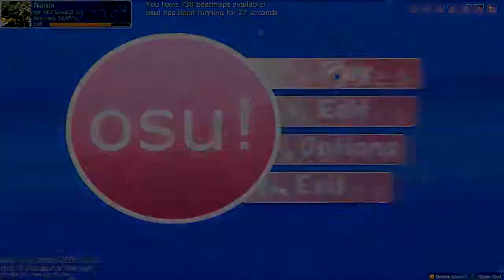Osu! [23] Zeotrope Amnesia 5★ Hard S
Al intento Numero 5 :)